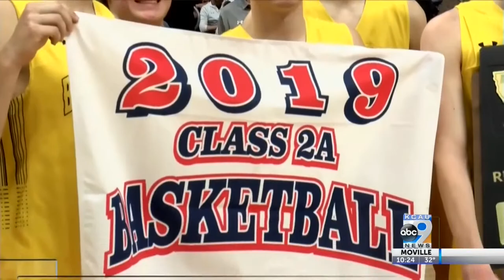Boyden Hull Finals